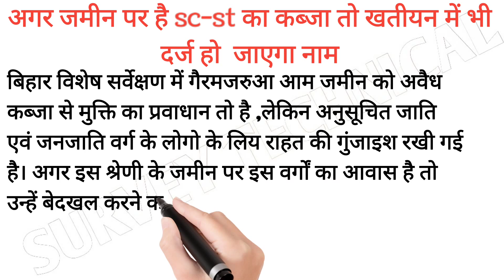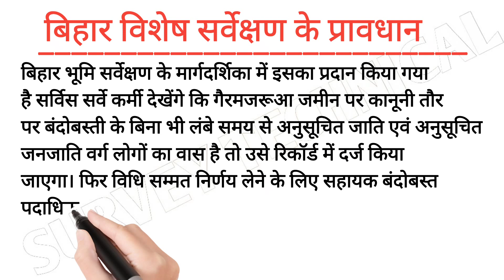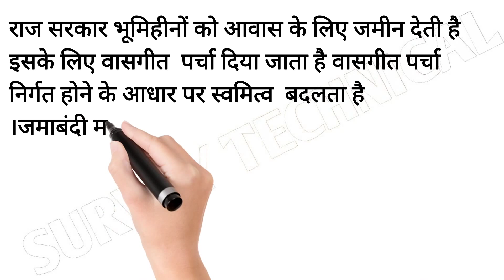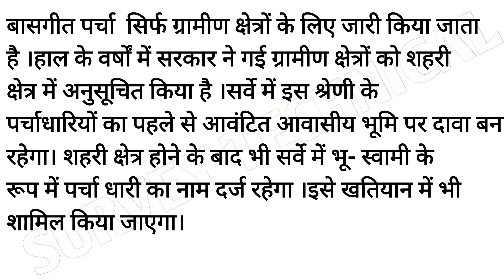गैरमजरूआ मालिक जमीन पर अनुसूचित जाति एवं जनजाति घर बनाए है तो जमीन उसकी ।नया खतीयन में नाम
अगर आपको जनप्रतिनिधियों से नही बनाता है तो खुद से कैसे बनाकर प्रमाणित करे ।
केवाला के फॉर्म भरने में किसी तरह का दिक्कत हो तो इस चैनल को सब्सक्राइब करें ।इसमें हम विशेष सर्वे से रिलेटेड सभी तरह का वीडियो बनाते हैं जैसे में खतीयनी जमीन आपका नाम पर कैसे होगा। केवाला जमीन आपके नाम पर कैसे होगा। जमाबंदी किया है ।वंशावली कैसे बनाये इत्यादि

प्रपत्र 1 से 22 तक के पूरा जानकारी

आपलोग को दिल से धन्यवाद  चैनल पर आने के लिए और अपना कीमती समय देने के लिए।

                       जय हिंद